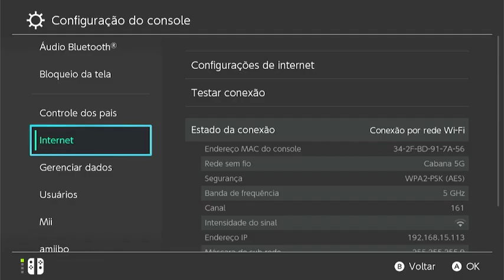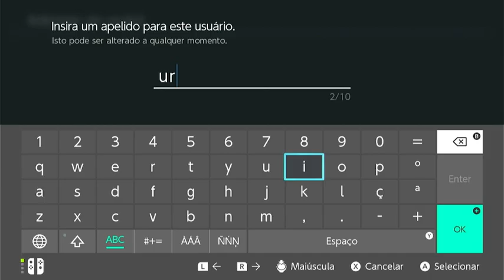Como Adicionar um Usuário no Nintendo Switch | em PT-BR